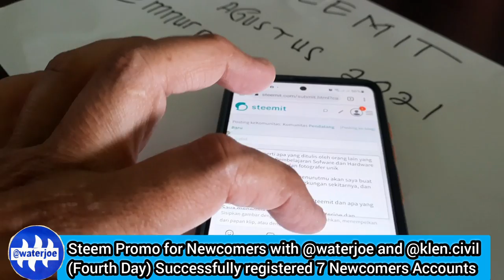Promo Steem To Newcomers (4rd day) - Successfully Guiding 7 Accounts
New Project Steem Promo for Newcomers with @waterjoe and @klen.civil (Fourth Day) Successfully registered 7 Newcomers Accounts